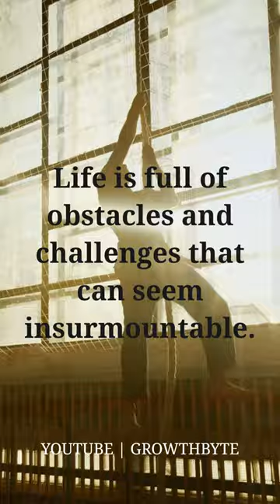💪🎬 Overcoming Life's Challenges: The Power of Resilience and Determination 👊🎥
In this motivational and suspenseful short video, we explore the ups and downs of life's challenges and how we can use our resilience and determination to overcome them. From unexpected setbacks to seemingly insurmountable obstacles, we'll show you how to push through and achieve your wildest dreams. Join us on this inspiring journey and discover the power of never giving up. 💪🌟
Music:  "Nikos Spiliotis - Helen 2" is under a Free To Use on YouTube license
   • Nikos Spiliotis -...